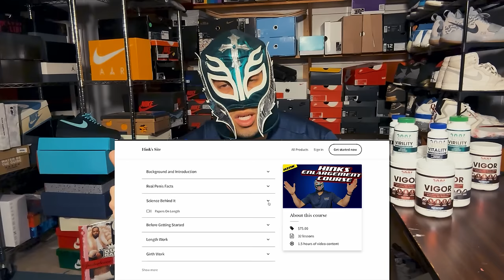The Penis Enlargement GOAT? What He Got WRONG and Right.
Is Derek the PE GOAT? In this video i'll be reacting to the MPMD video that first got me into PE.

Chapters:

Intro 00:00
Reacting to Connor Murphy  01:51
Derek Co-signs Connor Murphy 05:55
Chris Good Looking Loser 07:32
Derek's 09:22
Conclusion 26:46